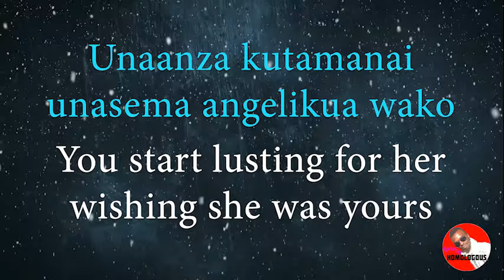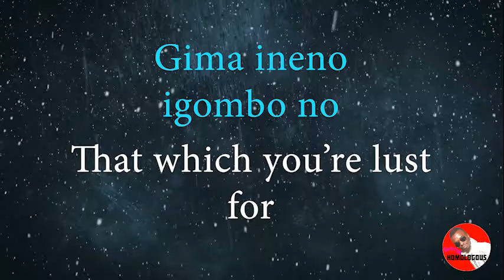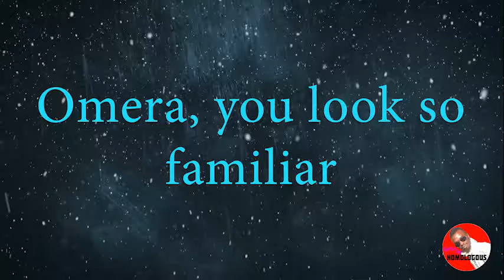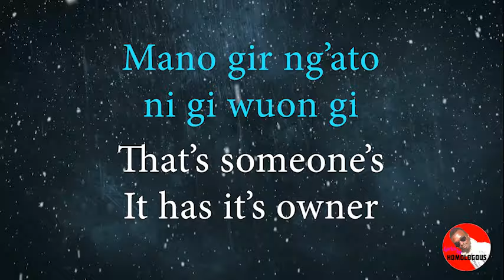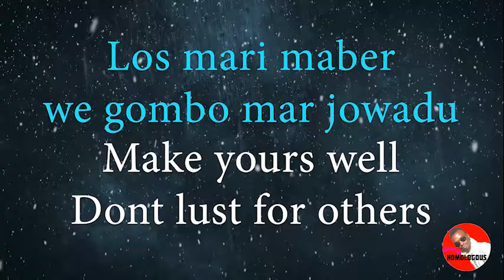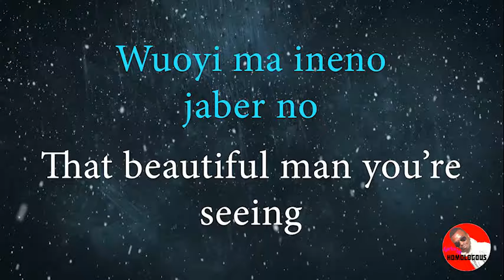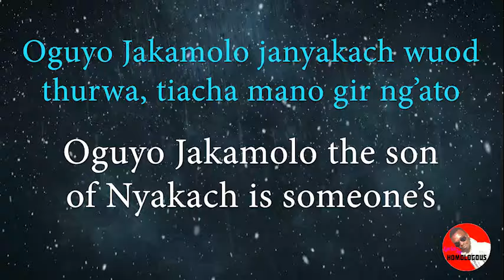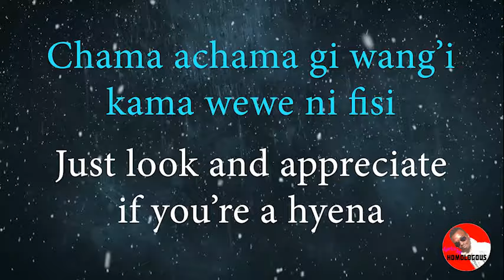Wuod Fibi ~ Cham Gi Wang'i Lyrics Video